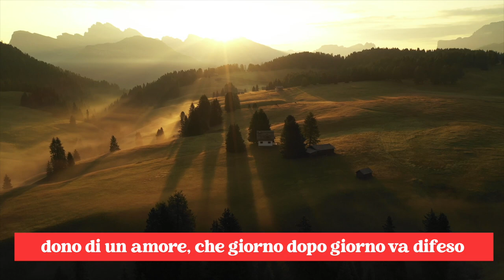Tra Cielo e Terra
Tra Cielo e Terra - La Canzone Preghiera del nuovo Sussidio di Anima Giovane Su Per Terra